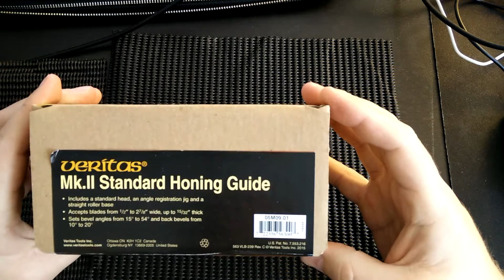Veritas MK II Standard Chisel Honing Guide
After being pretty disappointed with a cheap honing guide, I was very happy with the Veritas.  Great design and build quality for the money.